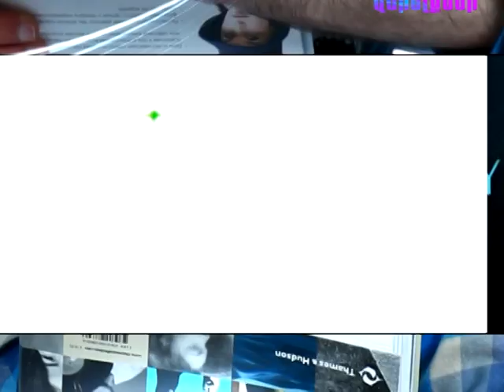POP hanragitaran - awards - mas 3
Աստղային միֆեր ու բացահայտումներ, իրական ցուցանիշներ ու սկանդալային միջադեպեր, տապալումներ ու վերելքներ...